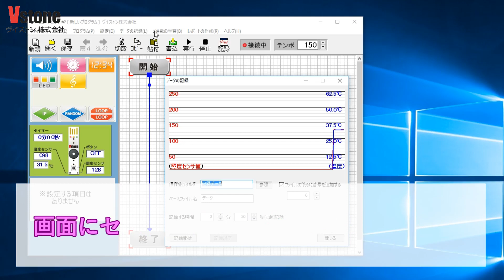【プログラミング学習教材】ビュートビルダーPでセンサ値をグラフ表示しよう！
小学生でも使える教材、計測制御プログラマーのビュートビルダーPには、センサ値をグラフで見る機能があります。
自由研究にも使えるこの機能を、早速使ってみましょう！